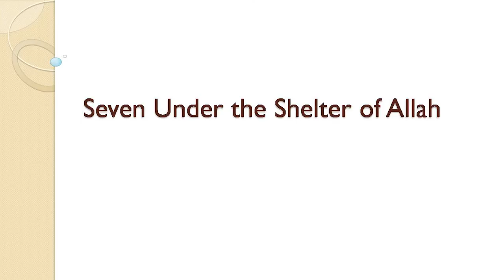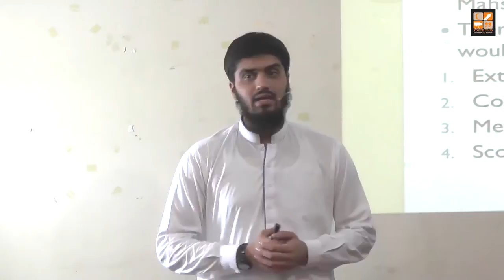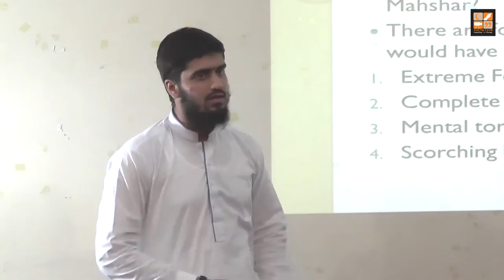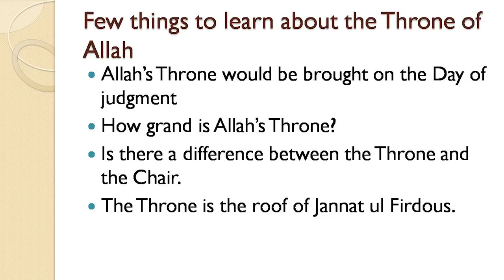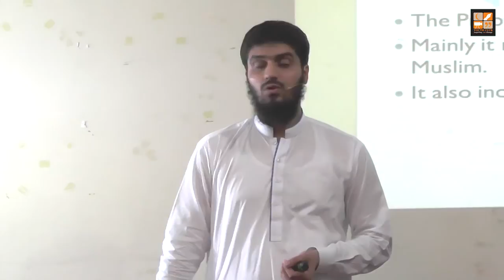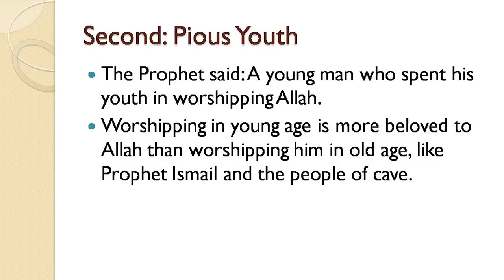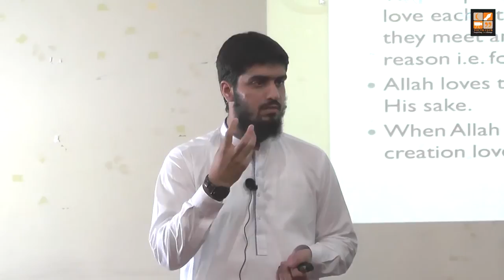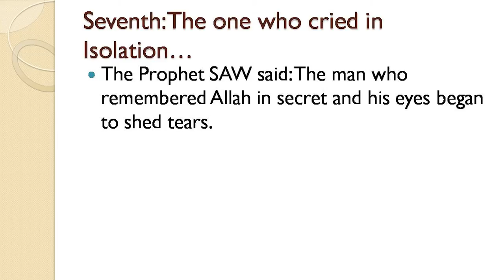SEVEN Under the Shade of Allah SWT ┇ Full Lecture ┇Mugheerah Luqman┇YouthClub Production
Join the Youth Club network & stay updated!